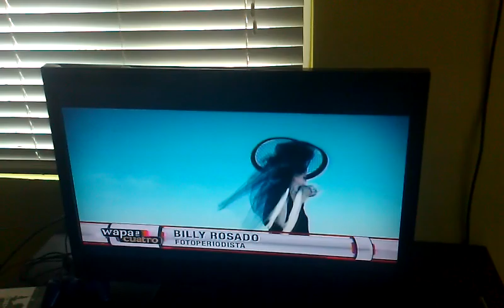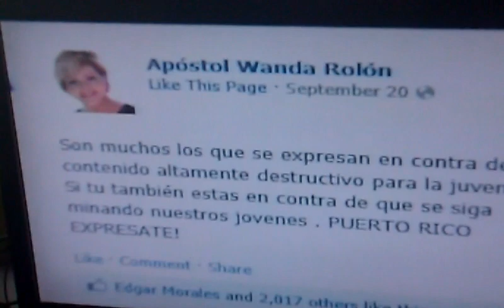ENTREVISTA EN EL CANAL 4